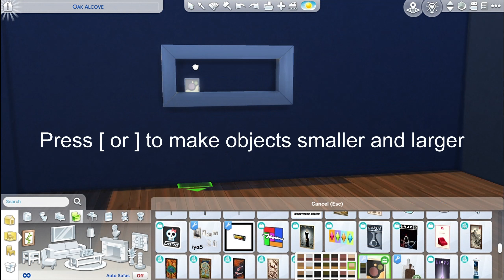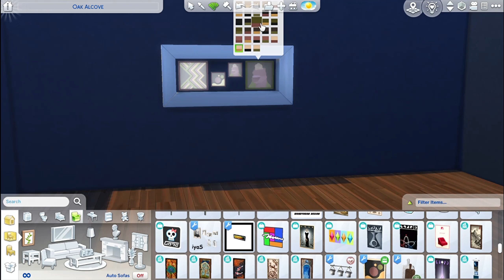Wall Decoration Ideas | No CC, Base Game | Sims 4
Easy sims 4 base game wall decoration ideas. No custom content.